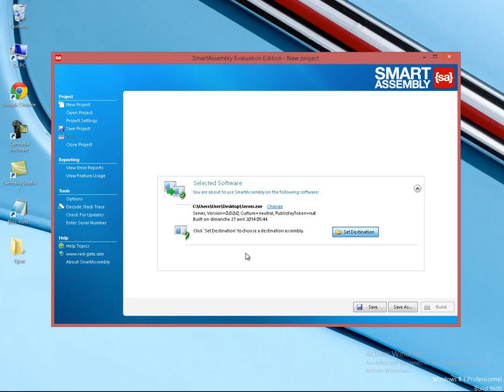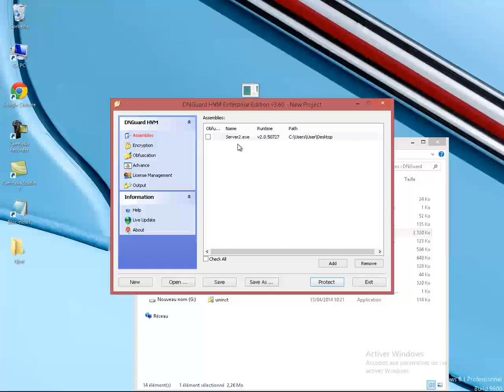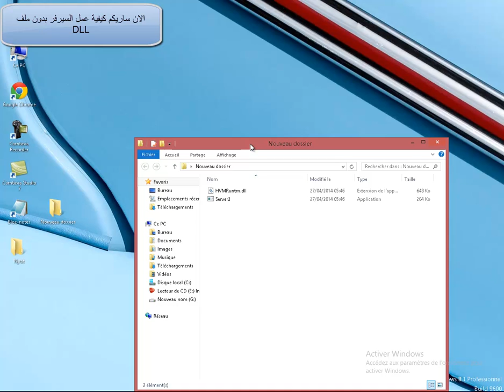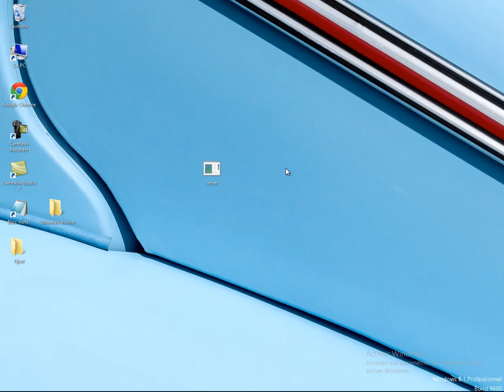تشفير سيرفر Njrat كلين 27/04/2014 - شغال 100% - Holecosto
v
رابط تحميل الادوات
v
اذا قمت باستعمال برنامج
Dnguard بدون تفعيل فسينعطب السيرفر بعد مدة لذالك قل بتفعيله بالسريال المجود مع الادوات من خلال الذهاب الى
About
Register
v